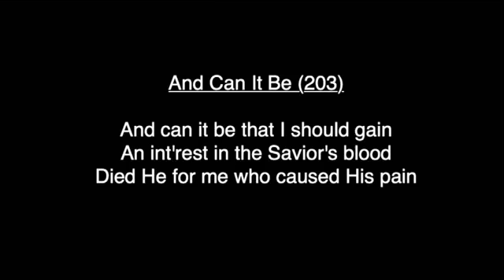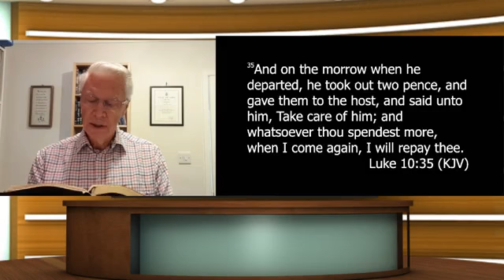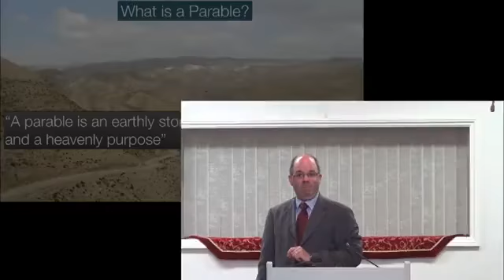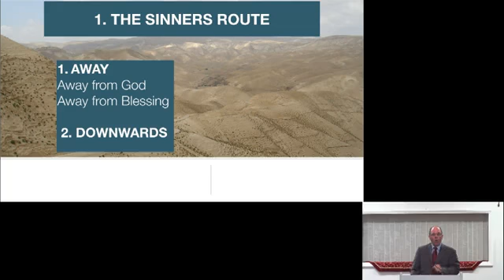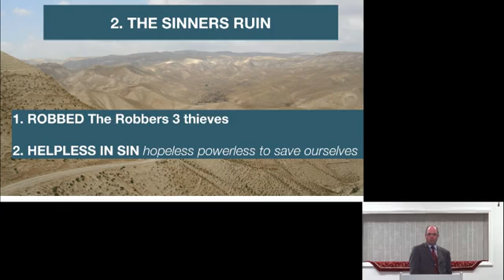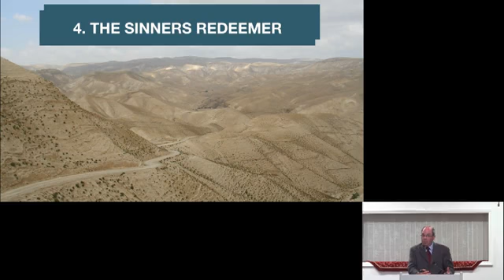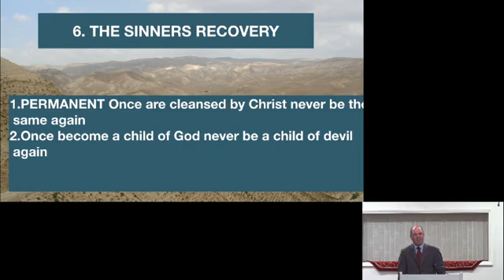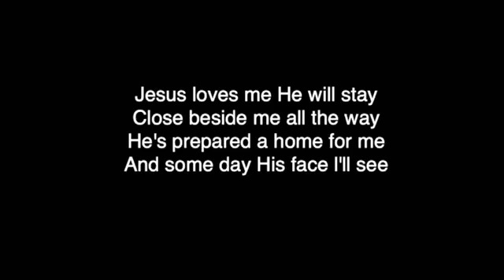Jesus the Good Samaritan Luke 10:30-37 (7 June 2020)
Do you believe you must do something to earn eternal life? Jesus Christ teaches us about eternal life and how He is the Good Samaritan that laid down his life for sinners. A Gospel Message